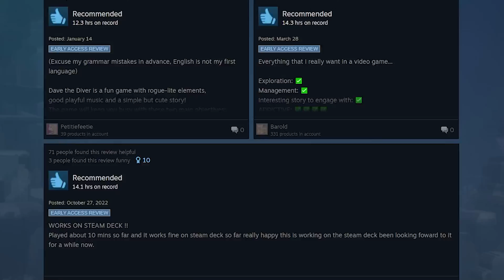I Hunted The MOST DANGEROUS SHARKS in Dave The Diver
Keep in touch with more Blitz!
ABOUT & GAMEPLAY: DAVE THE DIVER